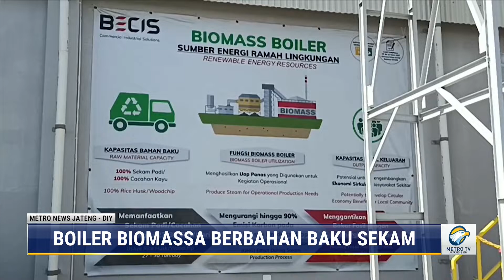Boiler Biomassa Berbahan Baku Sekam